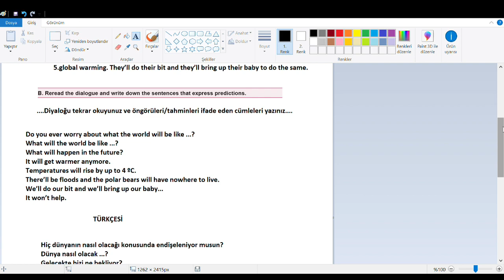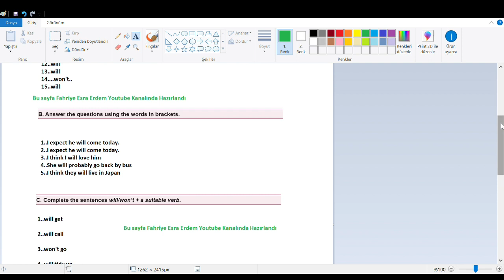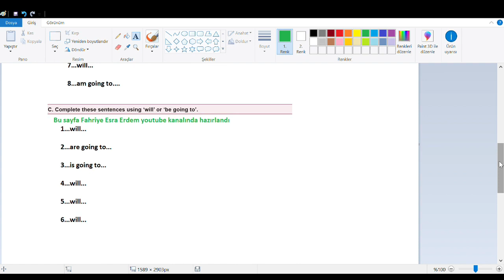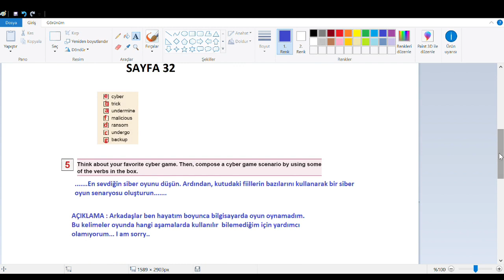12.Sınıf İngilizce Çalışma Kitabı 4 . Ünite Cevapları MEB 2018-2019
12.Sınıf İngilizce Çalışma Kitabı 4 . Ünite Cevapları MEB 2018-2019
Workbook